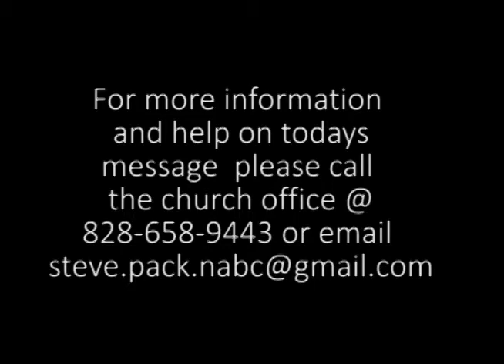Sons of Adam Week 4